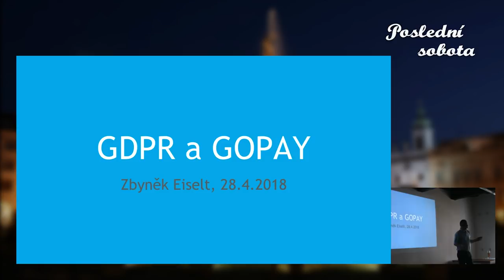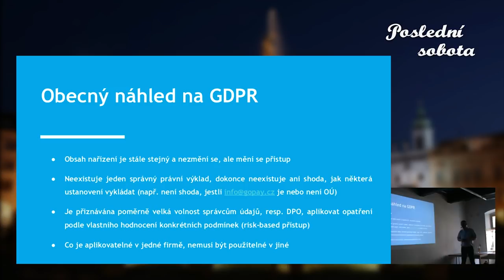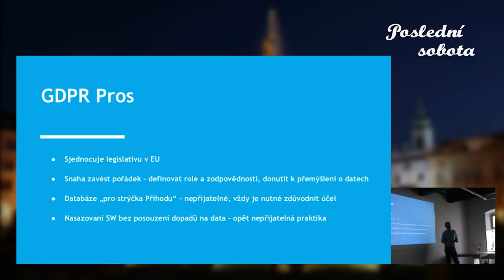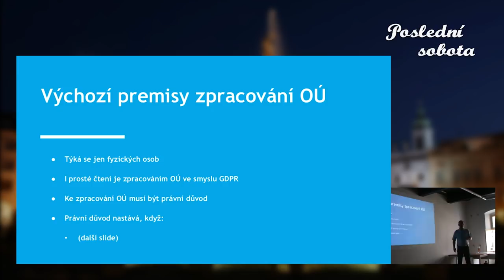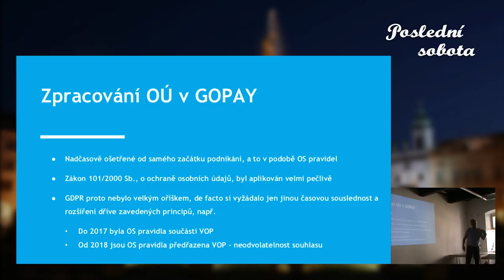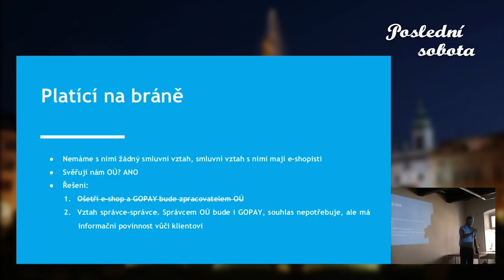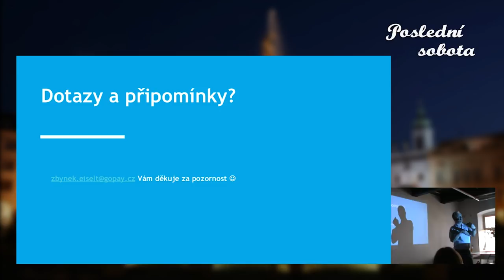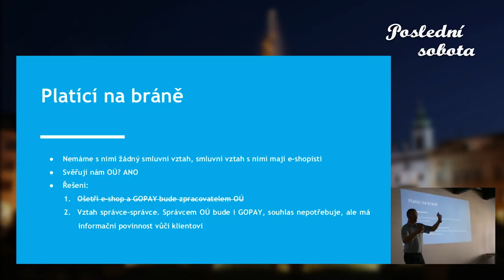Zbyněk Eiselt - Jak jsme se poprali s GDPR v GoPay